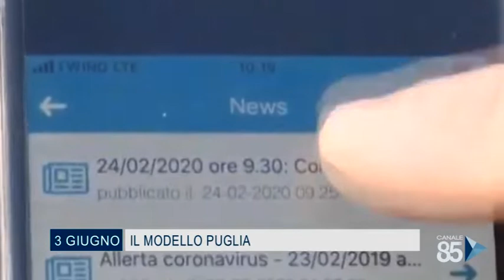01 Giugno 2020 3 Giugno Il modello Puglia